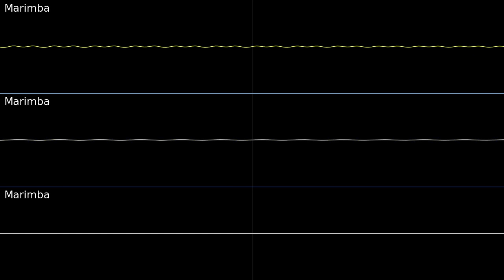PMD2 Pelipper Island Oscilloscope view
Oscilloscope view of Pelipper Island from Pokemon Mystery Dungeon Explorers of Sky.